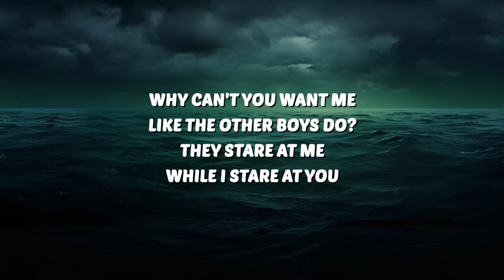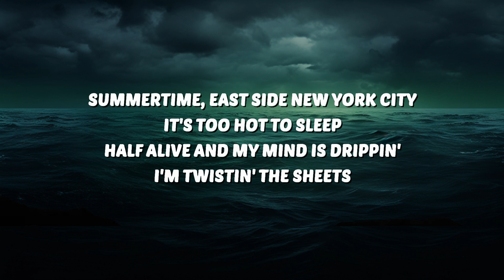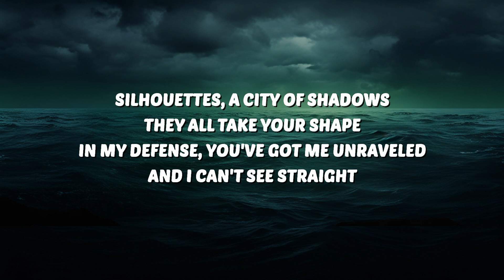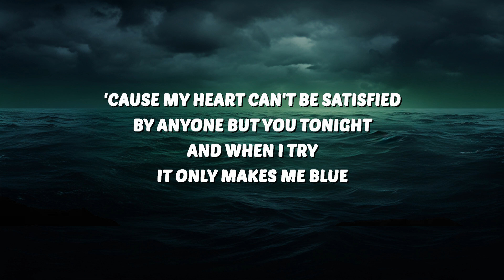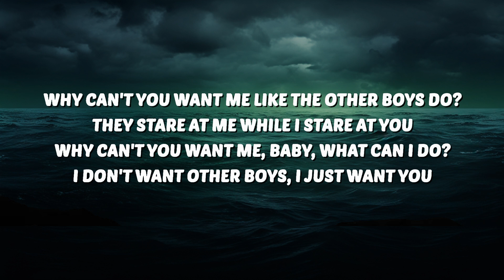Marshmello & Dove Cameron - Other Boys (Lyrics) | 15 Min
🎶 Marshmello & Dove Cameron - Other Boys (Lyrics)

🎤 Lyrics:
[Intro]
Why can't you want me like the other boys do?
They stare at me while I stare at you

[Verse 1]
Summertime, east side New York City
It's too hot to sleep
Half alive and my mind is drippin'
I'm twistin' the sheets

[Pre-Chorus]
'Cause my heart can't be satisfied
By anyone but you tonight
And when I try, it only makes me blue

[Chorus]
Why can't you want me, baby, what can I do?
I don't want other boys, I just want you
I don't want other boys

[Verse 2]
Silhouettes, a city of shadows
They all take your shape
In my defense, you've got me unraveled
And I can't see straight

[Pre-Chorus]
And when I try, it only makes me blue (Why?)